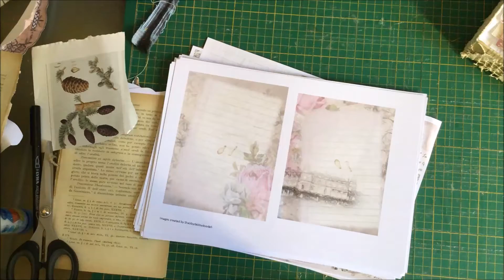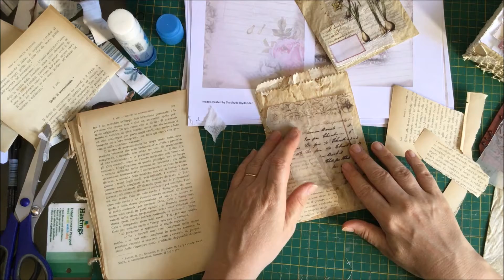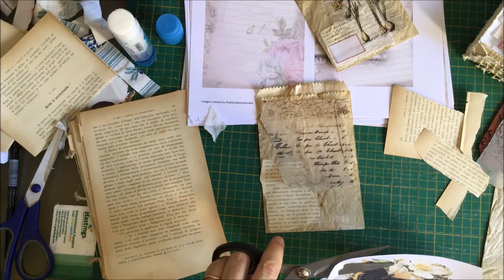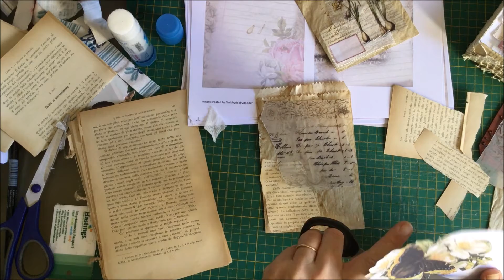Decorating coffee dyed paper bags WARNING: you'll need headphones!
I wasn't sure whether or not I should publish this one but here goes! Put your volume up and headphones on, we are decorating coffee/tea stained paper bags!